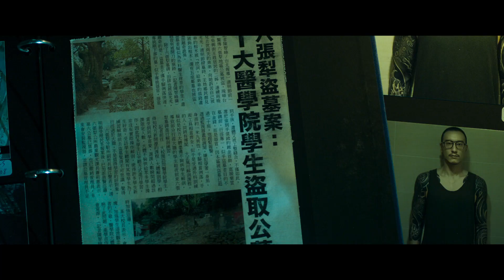Pigeon Tango English trailer texted 08102017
Director/Screenplay  Chi Yuarn LEE
Producer    Li-Fen CHIEN
Production    Chi & Company
Director of Photography Mahua FENG Shin-Hua
Editors     Chi Yuarn LEE/ David CHUANG
Art Director    Michael Tsung Ying YANG
Music     Yoshihiro HANNO
Sound     Frank CHENG
Costume Designers  Rita JUAN/Sandy LIU

Casts
Sunny WANG  as  Malacca
Annie CHEN   as Barbie
Jieh-Wen KING  as  Ronin
Chun LIAO  as YANG Kai-Ming
Cecilia CHOI Sze Wan as Miu
Doris YANG   as  LIN Baihui
Yi-Ching LU  as  Sanfen

2017/Taiwan/DCP/1:2.35/Dolby 5.1/Color/109 mins
Li-Fen CHIEN, Chi & Company
2F, No. 67, Cheng Du Rd., Taipei 10844, Taiwan
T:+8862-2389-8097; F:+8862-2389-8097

Synopsis
The New Life End Times Christian Prayer Group is reaching its prayer climax when a racing pigeon suddenly enters to hide from a storm, leading to a wild car accident. Her boyfriend now suddenly dead, Barbie, who works as a stripper at funerals, doesn’t just sell his body—she makes love to his organ trafficker, Malacca. And after the two spend a night together, the pigeon returns... Barbie decides to enter the bird, Tango, in the world’s largest ocean pigeon race. She asks the pigeon race ringleader, Ronin, for help, without realizing that he and one of his Christian prayer group members—the mysterious, mentally disabled Miu, were involved in the car crash. And meanwhile here comes sweaty Detective Yang, who’s been hunting Malacca for years. As Barbie’s dreams set sail on the 3000-ton pigeon racing ship, Big Mountain, here comes Yang’s biggest chance yet.